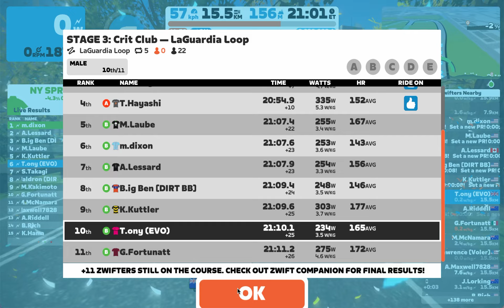STAGE 3: Crit Club — Laguardia Loop 5 Laps 15 km 2023/05/17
5th - Up against a strong field with a few riders above 200 pts.

Loving trying to rank up by beating these guys if I can.